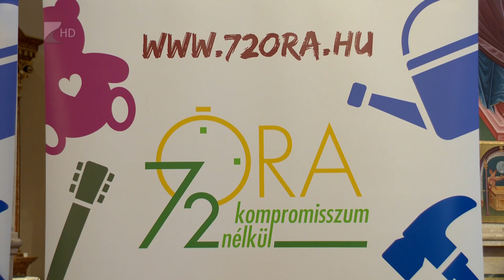72 óra kompromisszumok nélkül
Madáretetőt készítettek, állatmenhelyen segítettek és takarítottak is megyénkbeli diákok az idei “72 óra kompromisszum nélkül” című akció keretében. A program lényege, hogy a fiatalok minél korábban megérezzék: önkénteskedni jó!